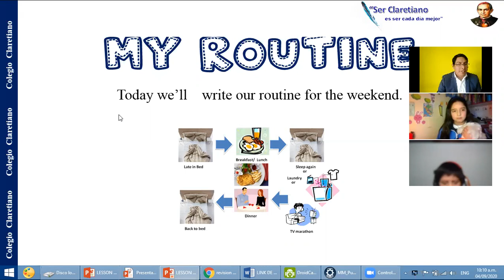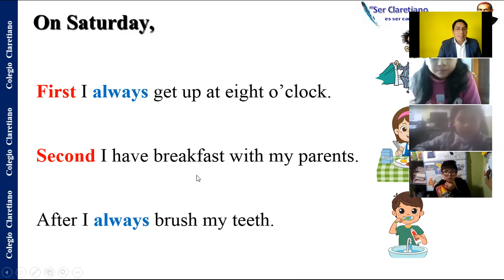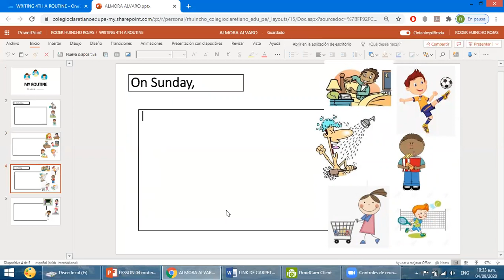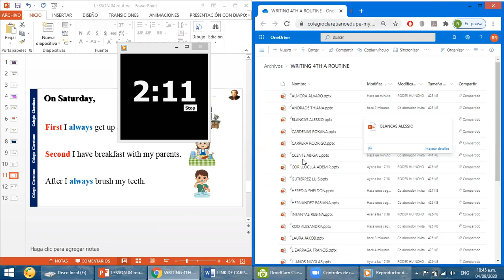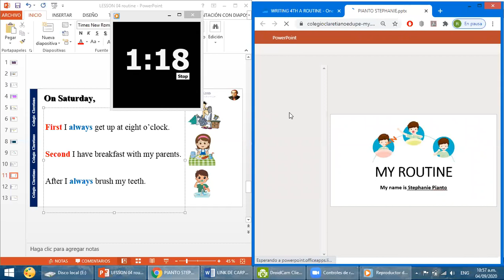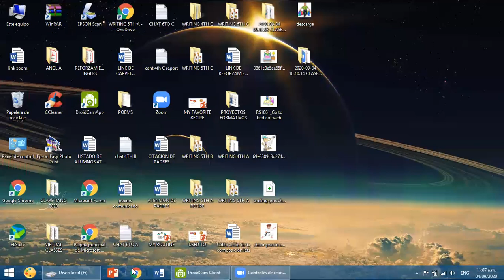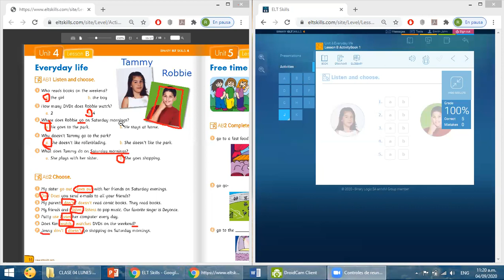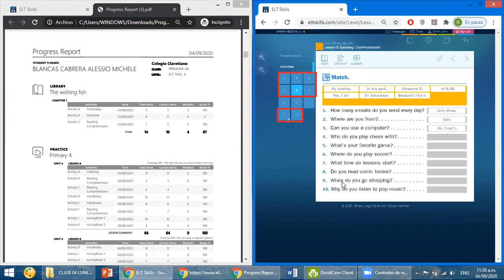ENGLISH CLASS 4TH A: WRITING MY ROUTINE - ELT SKILLS UNIT 4 LESSON A